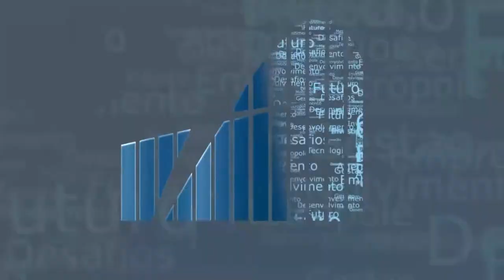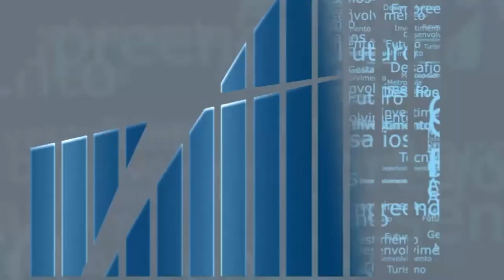Rio em Foco - Saúde financeira - Bloco 2